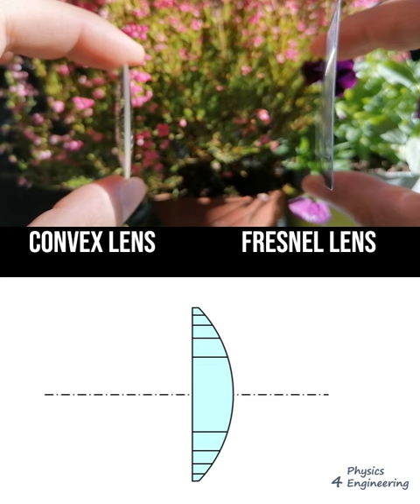How the fresnel lens works.